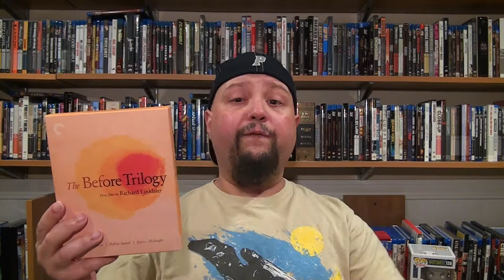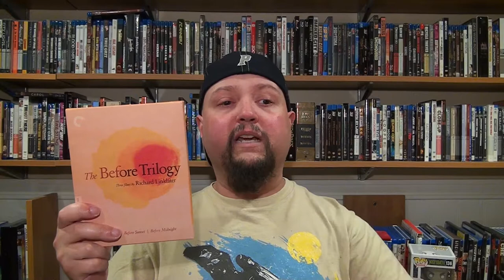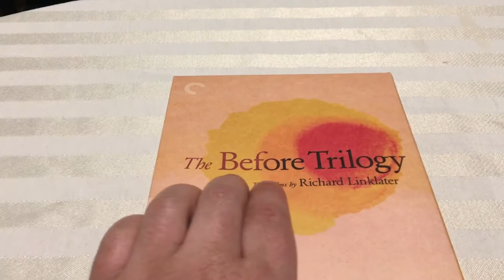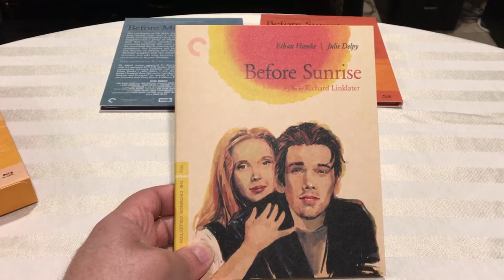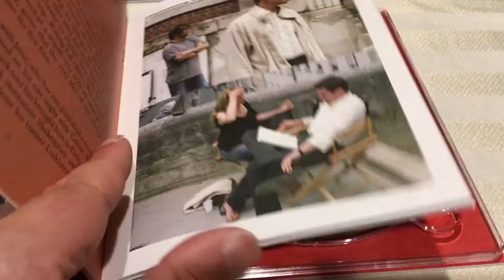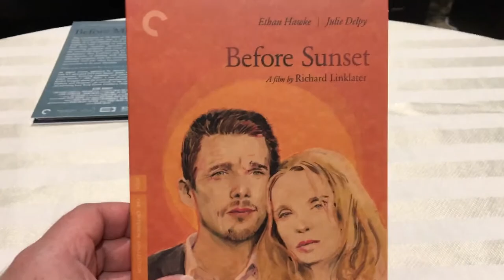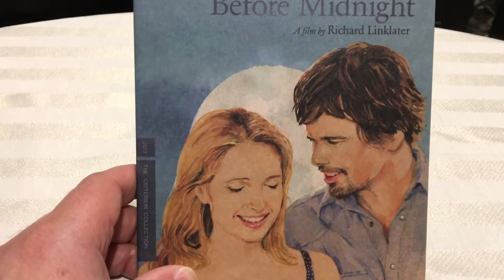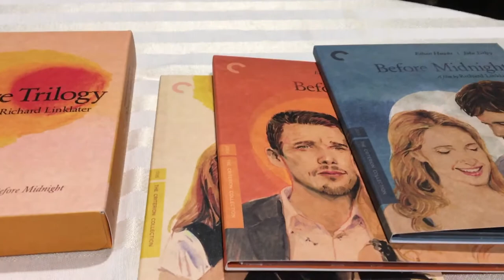Blu-ray Review: The Before Trilogy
My Review of The Before Trilogy blu-ray box put out by Criterion. I give you an in depth look at the set, as well as my views on the films.